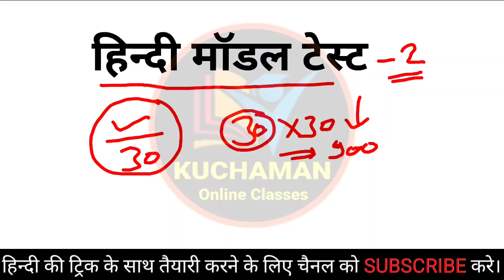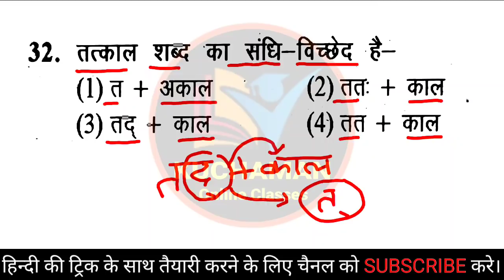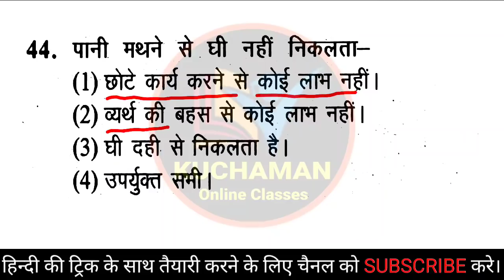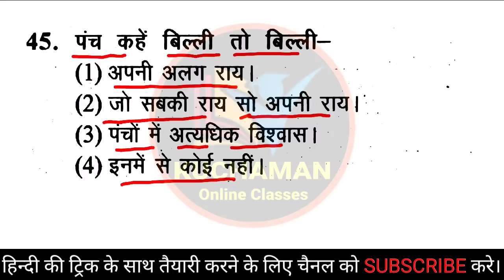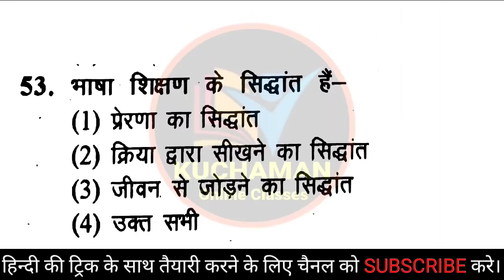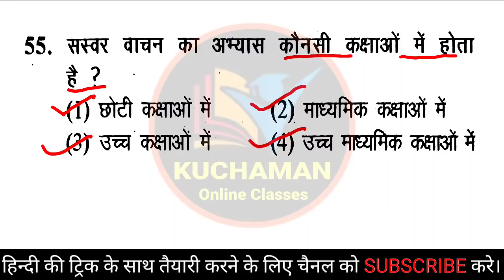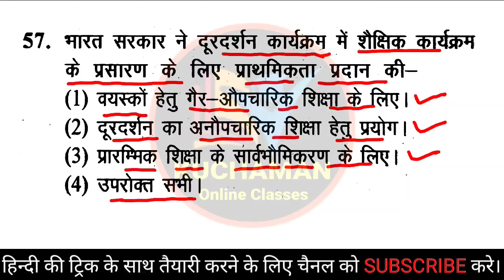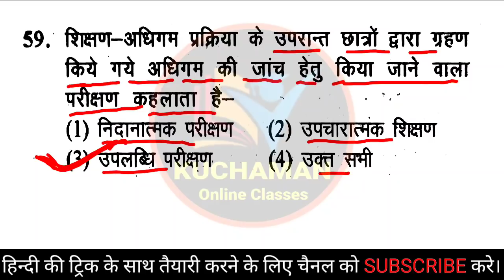हिन्दी मॉडल पेपर -2 । hindi model test paper । हिन्दी मॉडल टेस्ट पेपर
Hindi model test paper -01